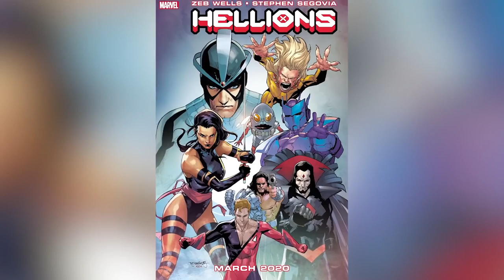Top 10 Most Powerful Mutants You Wouldn't Expect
The Marvel Universe is filled with powerful mutants, some of whom are more powerful than you might initially think...Today on Top Ten Nerd, we will be talking all things marvel and X-Men as we bring you a comic breakdown of the Top 10 Most Powerful Mutants You Wouldn't Expect.